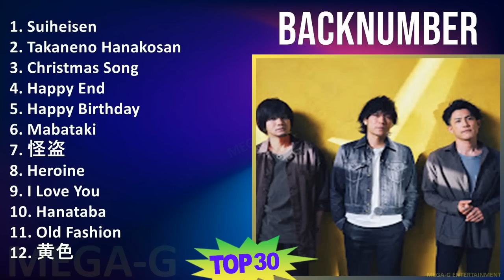b a c k n u m b e r MIX 30 Maiores Sucessos T11 ~ 2010s Music ~ Top Japanese Rock Music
b a c k n u m b e r MIX Grandes Éxitos ~ 30 Maiores Sucessos T11 ~ 2010s Music ~ Top Japanese Rock Music

[00:00:00] - 01. S̲u̲̲i̲̲he̲̲i̲̲se̲̲n
[00:03:44] - 02. T̲a̲̲ka̲̲ne̲̲no̲̲ H̲a̲̲na̲̲ko̲̲sa̲̲n
[00:08:26] - 03. C̲hri̲̲stma̲̲s S̲o̲̲ng
[00:13:14] - 04. H̲a̲̲ppy E̲̲̲nd
[00:17:49] - 05. H̲a̲̲ppy B̲i̲̲rthda̲̲y
[00:21:51] - 06. M̲a̲̲ba̲̲ta̲̲ki̲̲
[00:24:28] - 07. 怪盗
[00:27:27] - 08. H̲e̲̲ro̲̲i̲̲ne̲̲
[00:31:33] - 09. I̲̲̲ L̲o̲̲ve̲̲ Y̲o̲̲u̲̲
[00:35:06] - 10. H̲a̲̲na̲̲ta̲̲ba̲̲
[00:37:21] - 11. A̲̲̲lo̲̲xne̲̲
[00:40:33] - 12. 黄色